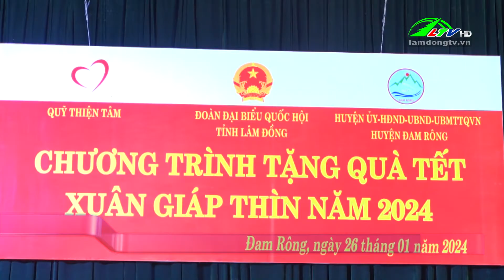Đoàn Đại biểu Quốc hội tỉnh tặng quà Tết các địa phương | Lâm Đồng Tv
Đoàn Đại biểu Quốc hội tỉnh tặng quà Tết các địa phương